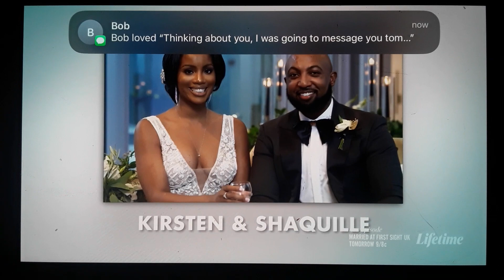Shaq & Kirsten's Housewarming Party